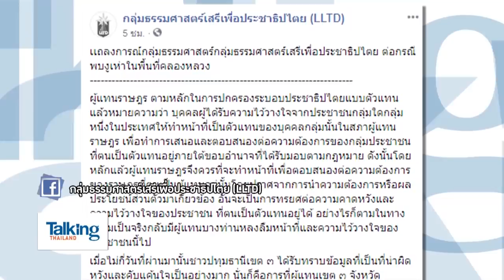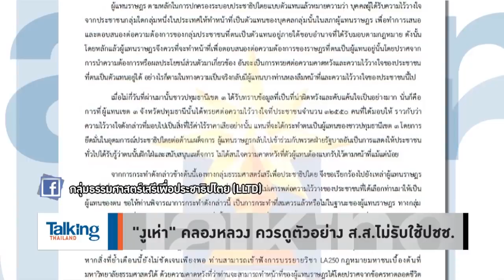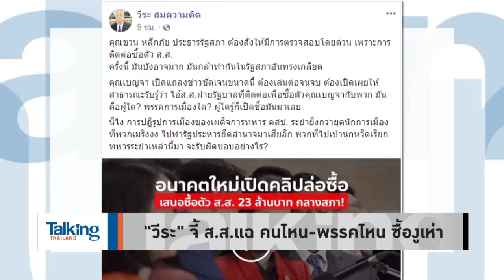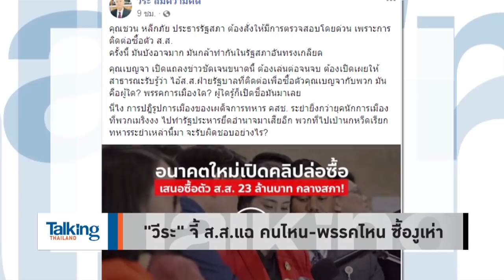Talking Thailand - “พลังประชารัฐ” ปัดพัลวัน ไม่มี๊..ไม่มี “พลังดูด” จ่ายค่าหัวส.ส. 23 ล้าน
รายการ Talking Thailand ประจำวันที่ 25 กุมภาพันธ์ 2563

 นักวิเคราะห์ Talking Thailand ชี้ ปัจจัย 9 ส.ส. ที่อนาคตใหม่ปั้นให้ลงสนาม ตัดสินใจย้ายซบ “ภูมิใจไทย” ยมแลกอุดมการณ์ เพราะข้อจำกัดฝ่ายค้าน แต่อยู่กับรัฐบาลมีเงิน ได้สร้างผลงานมากกว่า
ส่วน “พลังประชารัฐ” ปฏิเสธเสียงขรม ไม่มี ส.ส.กทม.ใช้กลยุทธ์พลังดูด บอกใครจะยอมแลกจ่ายค่าหัวให้ 23 ล้าน “อ.หญิง” แนะเอาคลิปไปแจ้งความ อย่าให้เงินทำลายระบบการเมืองเหมือนอดีต